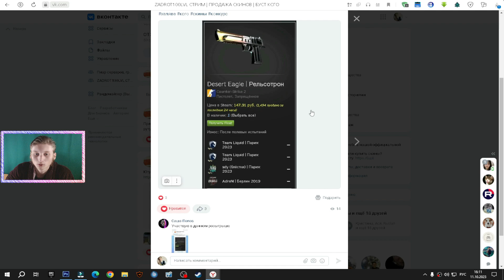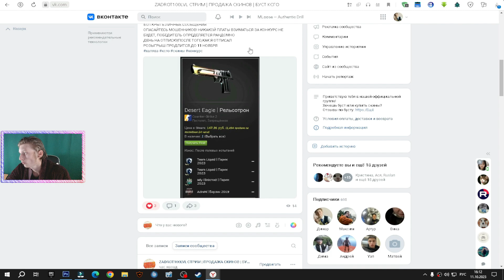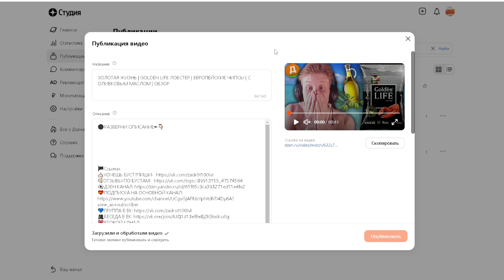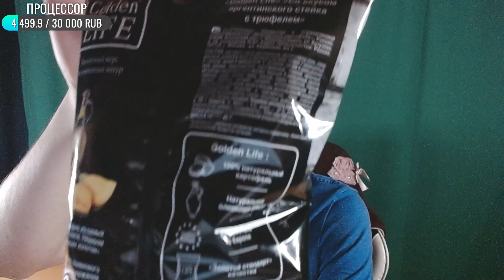АРГЕНТИНСКИЙ СТЕЙК С ТРЮФЕЛЕМ | РАЗРАБОТАНЫ В ЕВРОПЕ | ЧИПСЫ GOLDEN LIFE | ОБЗОР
⚫РАЗВЕРНИ ОПИСАНИЕ►👇🏻